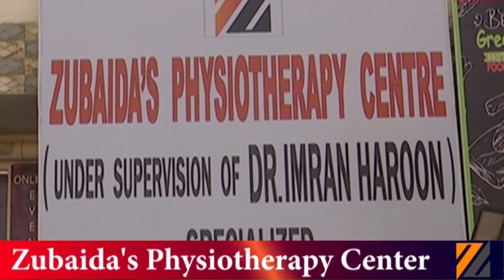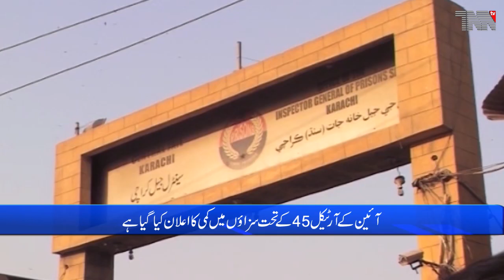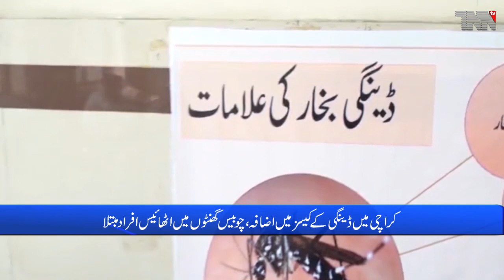Pakistan Top Stories Aug 13.2022